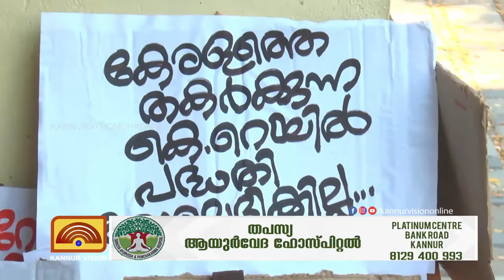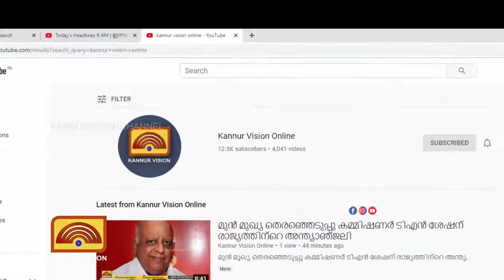കെ റെയിൽ പ്രതിരോധ സമര സമിതി മാർച്ച് രാജ്മോഹൻ ഉണ്ണിത്താൻ എം.പി ഉദ്ഘാടനം ചെയ്തു.